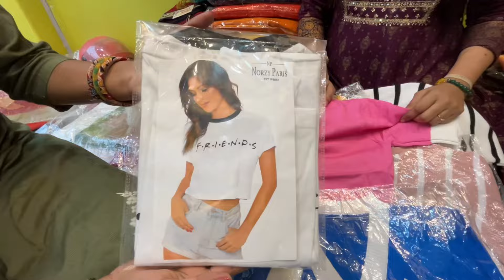All Collections of Mum'aS Boutique Malda🥻ঢাকাই জামদানি😍মসলিন সিল্ক শাড়ি ও কুর্তির বিশাল সম্ভার🛍️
All Collections of Mum'aS Boutique Malda
Mum'aS Boutique Malda
Address
Kutubpur, Nayagram Malda-732101